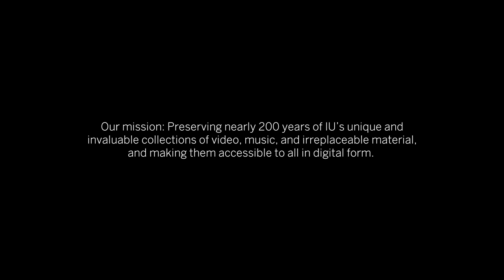IU Media Digitization & Preservation Initiative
Indiana University is home to more than three million pieces of invaluable audio and video recordings, film collections, and material that chart the evolution of music, film, academics, and cultural diversity. The Media Digitization and Preservation Initiative will preserve IU's vast compendium of historical and cultural artifacts, and make them easily accessible for future generations.